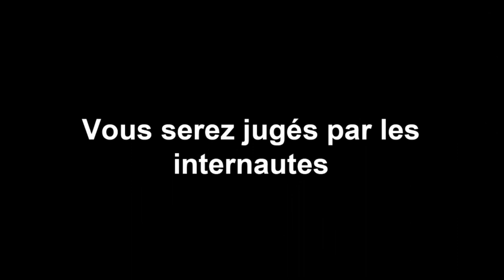VIDEO POLITIQUE FRANCE LEGISLATIVE 2012 - LÉGISLATIVES - UMP - SOCIALISTE- CAMPRESIDENTIELLE.COM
Inscris toi Gratuitement
Concept Génial - A vos Cams, Prêts, Débattez !
Le but de ce site n'est pas seulement de prendre parti pour tel ou tel candidat, mais surtout de faire débattre les citoyens sur les divers réels points de notre société, d'y apporter des idées , des solutions, avec le coté attrayant du combat vidéo Avatar, en étant jugé par les autres internautes .
PARTI RADICAL -LUTTE OUVRIÈRE- GAUCHE-DROITE-CENTRE- DLR- REPUBLIQUE-FRONT DE GAUCHE -PS-FRANCE-UMP-FN-ECOLOGIE-EUROPE-FN-FRONT NATIONAL-CGT-FO-IMMIGRATION-DELINQUANCE-JUSTICE-EURO-INFLATION-ECONOMIE-VIOLENCE-ATTENTAT-JUIF-MUSULMAN-CHRETIEN-EXTREMISTE-AGRESSION-NEO NAZI-SYNAGOGUE-MOSQUEE-CIMETIERE-PROFANATION-PAPE-EGLISE-ELECTION-COMMUNE
01 Ain
02 Aisne
03 Allier
04 Alpes-de-Haute-Provence
05 Hautes-Alpes
06 Alpes-Maritimes
07 Ardèche
08 Ardennes
09 Ariège
10 Aube
11 Aude
12 Aveyron
13 Bouches-du-Rhône
14 Calvados
15 Cantal
16 Charente
17 Charente-Maritime
18 Cher
19 Corrèze
2A Corse-du-Sud
2B Haute-Corse
21 Côte-d'Or
22 Côtes-d'Armor
23 Creuse
24 Dordogne
25 Doubs
26 Drôme
27 Eure
28 Eure-et-Loir
29 Finistère
30 Gard
31 Haute-Garonne  32 Gers
33 Gironde
34 Hérault
35 Ille-et-Vilaine
36 Indre
37 Indre-et-Loire
38 Isère
39 Jura
40 Landes
41 Loir-et-Cher
42 Loire
43 Haute-Loire
44 Loire-Atlantique
45 Loiret
46 Lot
47 Lot-et-Garonne
48 Lozère
49 Maine-et-Loire
50 Manche
51 Marne
52 Haute-Marne
53 Mayenne
54 Meurthe-et-Moselle
55 Meuse
56 Morbihan
57 Moselle
58 Nièvre
59 Nord
60 Oise
61 Orne
62 Pas-de-Calais
63 Puy-de-Dôme  64 Pyrénées-Atlantiques
65 Hautes-Pyrénées
66 Pyrénées-Orientales
67 Bas-Rhin
68 Haut-Rhin
69 Rhône
70 Haute-Saône
71 Saône-et-Loire
72 Sarthe
73 Savoie
74 Haute-Savoie
75 Paris
76 Seine-Maritime
77 Seine-et-Marne
78 Yvelines
79 Deux-Sèvres
80 Somme
81 Tarn
82 Tarn-et-Garonne
83 Var
84 Vaucluse
85 Vendée
86 Vienne
87 Haute-Vienne
88 Vosges
89 Yonne
90 Territoire de Belfort
91 Essonne
92 Hauts-de-Seine
93 Seine-Saint-Denis
94 Val-de-Marne
95 Val-d'Oise  971 Guadeloupe
972 Martinique
973 Guyane
974 La Réunion
976 Mayotte